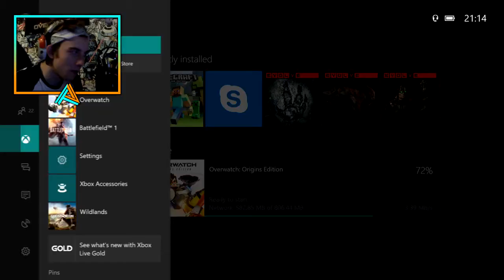Overwatch Funny Moments - ORISA GAMEPLAY | No Limits & 2v3!!1